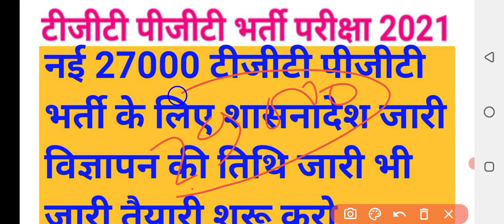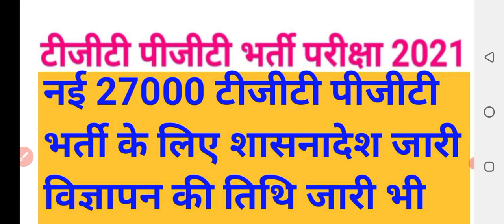tgt pgt new Bharti 2021/ tgt pgt new vacancy 2021| tgt pgt new Bharti latest news today